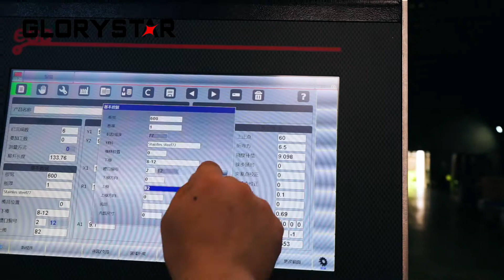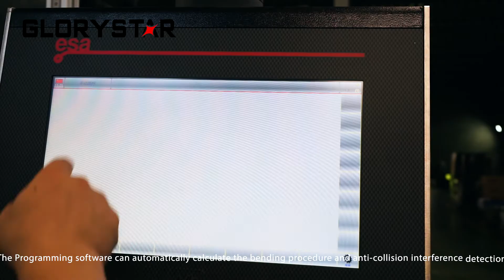A Short Video Showing Our CNC Hydraulic Bending Machine | Glorystar Laser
GB Series CNC hydraulic bending machine is a fine precision and high-efficiency plate bending processing equipment with 55 to 240 tons available tonnage capacities.
✅EAS professional CNC system
👉Multiple functions such as automated calculations, programming, diagnostics, alarms
✅Hydraulic system from German Bosch Rexroth
👉Featuring quick response speed, low failure rate and stable performance
✅Italian GIVI grating ruler
✅Movable front material bracket
✅Servo motor
✅Special safety light curtain
✅Optional mechanical hand